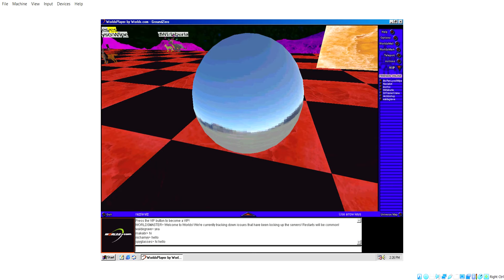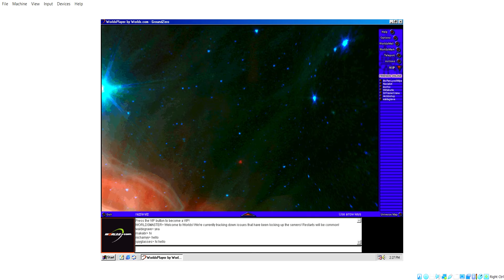Worlds.com - AEE'SinfoGZ - Chatroom Explorations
This GZ has a neat flashing red checkered floor, a moving sky reflecting colors of the universe. Everything just looks cooler with this GZ ^^